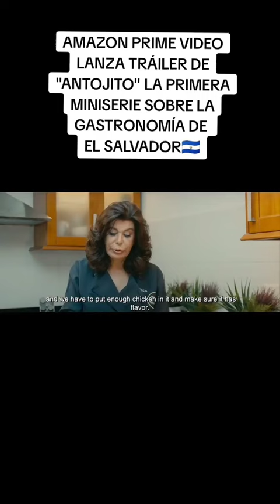🇸🇻 Orgulloso de Ser Salvadoreño y Ser Parte de Una Amplia Cultura ✨, Su Gente, Su Sabor, Su Amor 🙏🤍💙